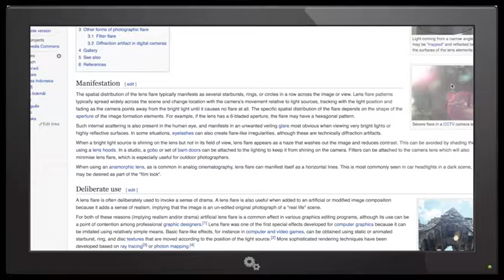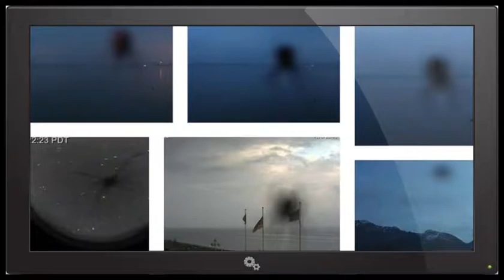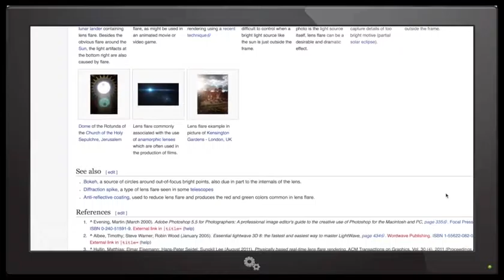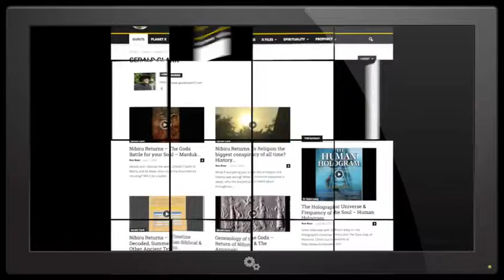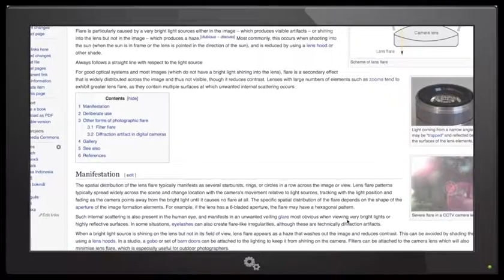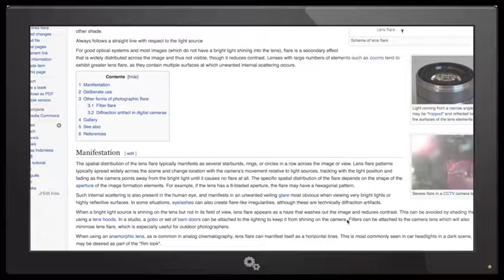Breaking News - Lens Flares -vs- Planet X - Which will reign supreme?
How the heck are ya?  Rant and roll and enjoy the show.  The Leak Project was created to offer awareness not found in the main stream news.  The Leak Project is AGNOSTIC on the subject of Planet X.  The Leak Project invites guests from around the world to give their information on the subject discussed.  I felt this video needed to be posted to make it clear the position in which i need to be in, to be a non biased, quality researcher and er.  Emotions are a good thing, use them wisely.  Isn't it great we have our own opinions and ideals.  If we all thought exactly the same, it would be a BORG society.  Leak Project is non assimilated news.  Cheers!